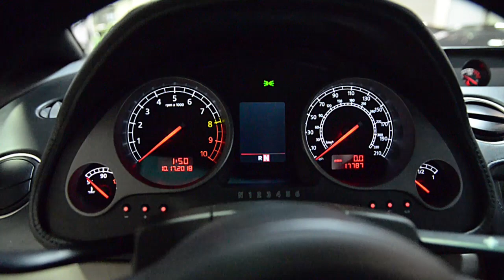2004 Lamborghini Gallardo Grigio Altair LT1175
This is a smoke free carfax certified 2004 Lamborghini Gallardo Coupe equipped with a 5.0L 500HP V10 engine with a 6-speed E-Gear transmission.

This car is finished in a very sharp Grigio Altair (Silver) exterior color and Bi-Color Nero Perseus (Black) and Grigio Phoenix (Grey) full leather interior.

This is an exceptionally clean Gallardo that comes nicely appointed including:
+Cassiopeia wheels
+Black Calipers
+Power back seats
+Alcantara head liner
+Homelink
+E Gear